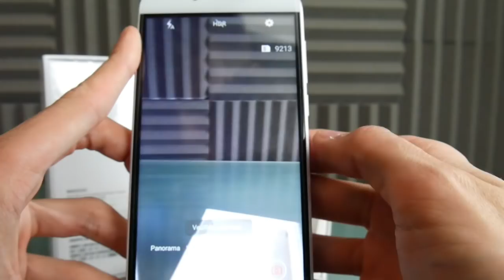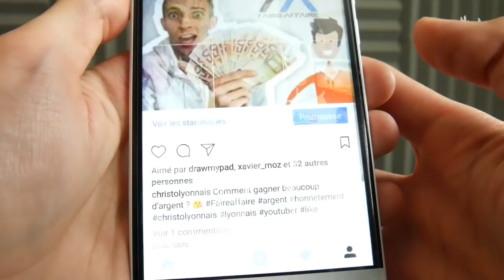PRESENTATION D'UN SUPER SMARTPHONE PAS CHER !! WIEPPO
Cette vidéo est en collaboration avec la marque Wieppo

Snap : ChristoLyonnais

Bon visionnage ! ;)